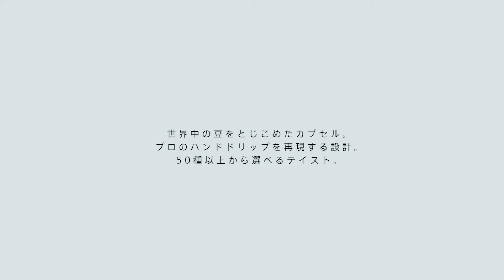UCC ドリップポッド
「農園からこだわった、まっすぐな一杯」

日本人の舌に合うドリップコーヒーをどんなときも、お好み通りに、お届けするために。
たどり着いた答えは、抽出までのお手伝い。ドリップシステムの開発でした。

世界中を旅するように楽しめる、さまざまなコーヒー。鮮度を保ち、挽きたてをそのままとじこめたカプセル。
UCCが長年培ってきた職人の技で、一杯ずつ抽出します。

すべては最高のコーヒー体験のために、情熱を注いだ自信作です。

カップから農園まで、コーヒーにまっすぐ向き合う私たちが、
最高の一杯から逆算してつくった、納得の味。
「ドリップポッド」を、お楽しみください。